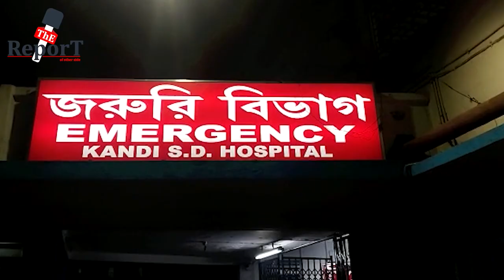Murshidabad Accident : ভয়াবহ দুর্ঘটনা মুর্শিদাবাদে, যাত্রীবাহী বাস এবং অটোর মুখোমুখি সংঘর্ষের মৃত ২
ভয়াবহ দুর্ঘটনা মুর্শিদাবাদে, যাত্রীবাহী বাস এবং অটোর মুখোমুখি সংঘর্ষের মৃত ২, আশঙ্কাজনক ৪